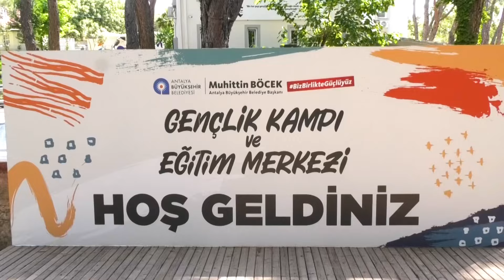ABB izcileri kampta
ABB izcileri, Gençlik Kampı Eğitim Merkezi’nde kamp yaptı. Çevre teması ile düzenlenen kamp 3 gün sürdü. Kampta, ‘Çocukları ekran ışığından, ağaç gölgesine taşımak’ sloganıyla çeşitli aktiviteler düzenlendi.